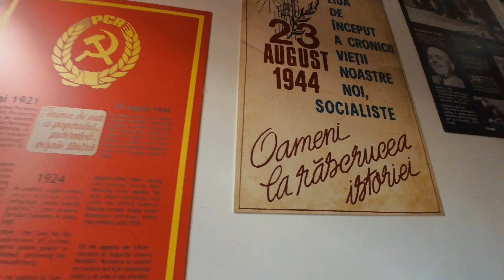Rumania 2024: Bucarest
Romania Transilvania Rumanía Bucarest viaje turismo europa del este rumanian amigos viaje travel holidays 2024